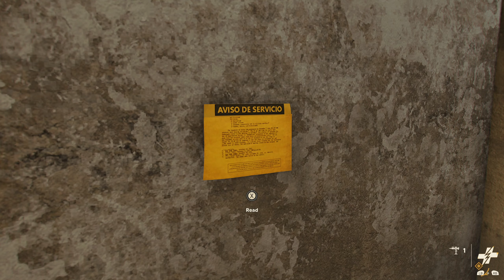Far Cry 6 - Sod Plays Part 57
This was recorded while in 1440p while streaming (720p) live on Twitch.

TRUST YOUR LEADER
As Anton Castillo promises to restore the once prosperous island nation of Yara, he is grooming his son, Diego, to become the next presidente.

BEWARE THE DICTATOR
Anton plans to forge his paradise using any means necessary - even if it means sacrificing some of his own citizens.

GUERRILLAS THREATEN THE CAPITOL
The rebels seek to destroy all that Anton has rebuilt.

GUERRILLAS STRUGGLE AGAINST MILITARY
Brave Yaran rebels fight back to take down the brutal dictator.

MEET DANI ROJAS, A YARA NATIVE
Growing up in Yara, Dani has experienced the brutality of Anton's rule firsthand.

MEET DANI ROJAS, A GUERILLA FIGHTER
After barely escaping regime forces, Dani joins Libertad, a ragtag group of guerrilla fighters, to liberate their home from Anton's grip and corrupt regime.

BECOME A GUERILLA
Play Dani Rojas as male or female, and experience a compelling storyline that takes you from being a reluctant citizen to a leader fighting against Anton's regime.

ALL NEW FANGS FOR HIRE
No guerrilla should go at it alone. Pair up with all-new animal companions like Chorizo, the adorable wiener dog no enemy soldier can ignore, and Guapo, Juan’s hungry pet crocodile.

POWER OF AN ARMY
Employ an arsenal of devastating makeshift weapons to give Anton's troops a taste of guerrilla ingenuity.

Streamed/Recorded using:
Ryzen 9 3900XT (Twelve-Core)
32BG RAM
Nvidia RTX 3080 XC3 Ultra Gaming (10GB)
Elgato HD60Pro
OBS Studio